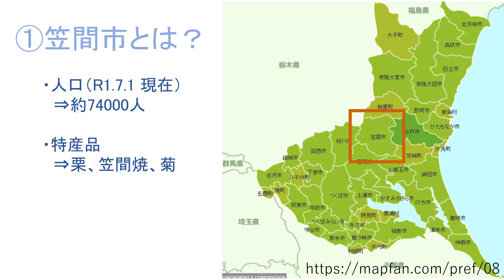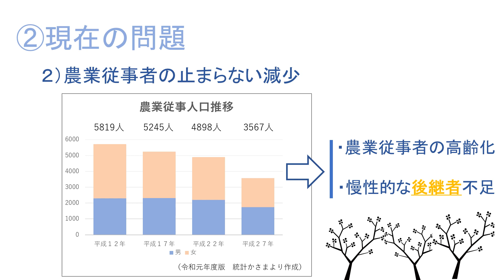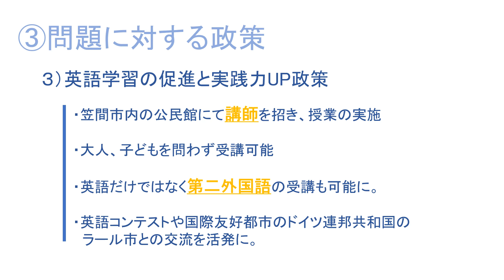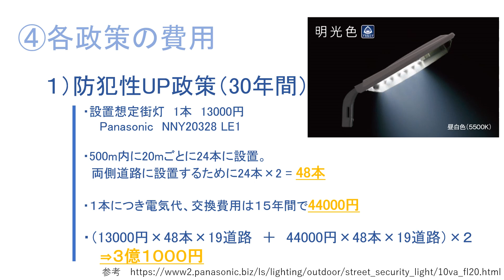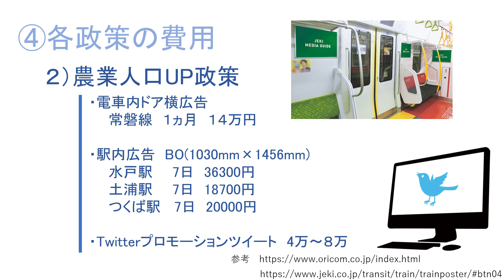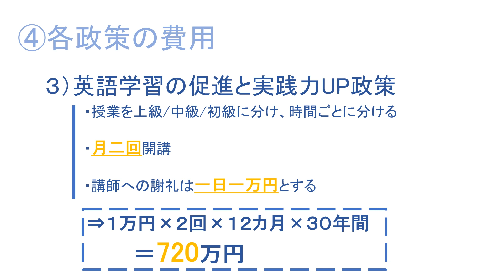未来自治体全国大会2020 水戸エリア むちむちプリン隊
未来自治体全国大会2020北関東大会出場チームプレゼンテーション動画
自治体:笠間市
ビジョン「住民満足度No.1笠間」